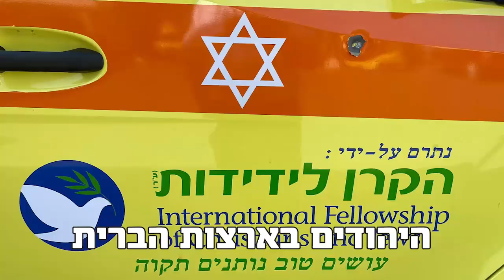🏥 תכירו : IL-USDocAid - המיזם של ד״ר עדי קוגן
יד ראשונה מרופא 🏥🏥

ד״ר עדי קוגן היא רופאה שנמצאת כבר כמה חודשים ברילוקיישן בארה״ב 🇺🇸
כבר באוקטובר היא הבינה שישראל נמצאת בפני מחסור חסר תקדים בצוות רפואי בבתי החולים 🧑‍⚕️🇮🇱
תכירו, IL-USDocAid - מיזם מדהים שהביא לארץ בחצי השנה האחרונה מאות רופאים מהקהילה היהודית מארה״ב והעולם 🩺🌎
שרק רצו להגיע ולעזור 💪